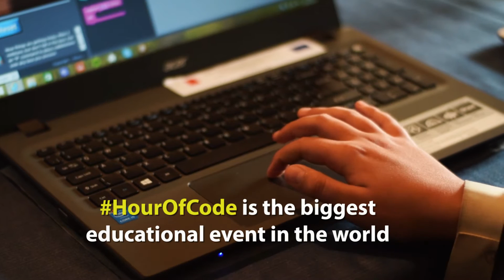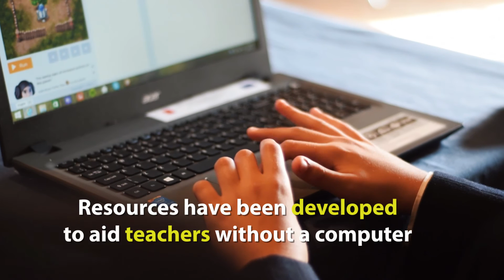Launch of ‪#‎HourOfCode‬ event in Malta